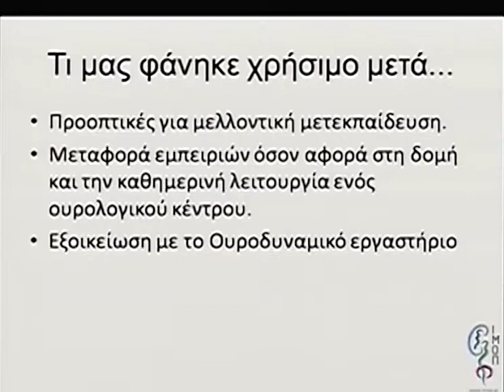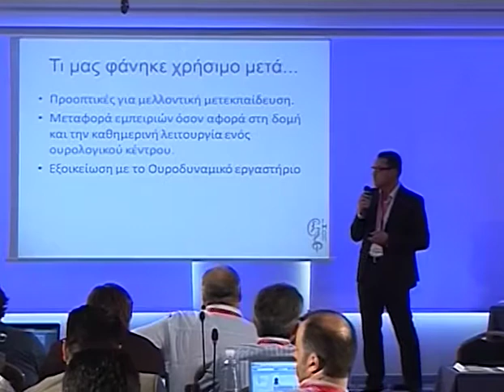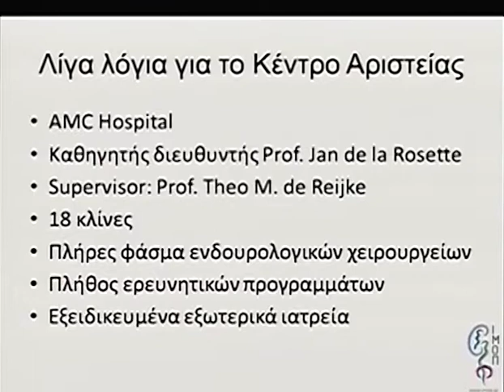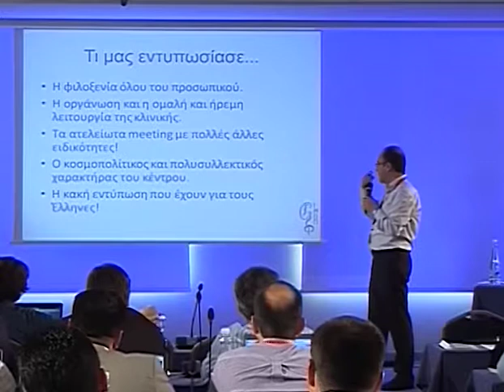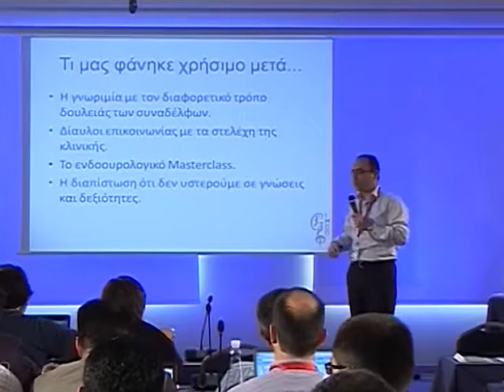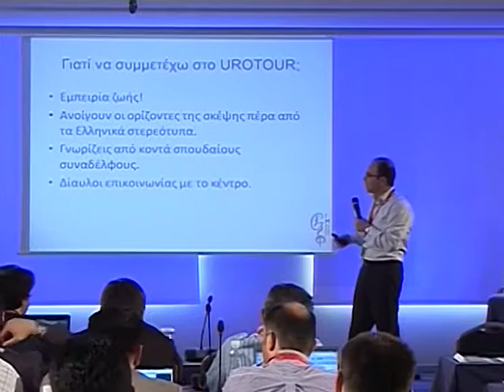Day 1 Part 4 1